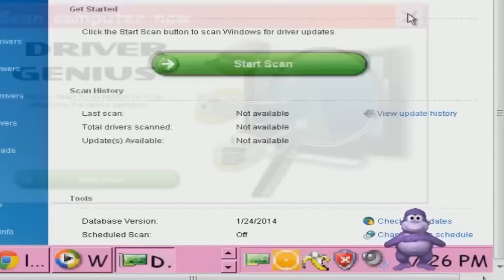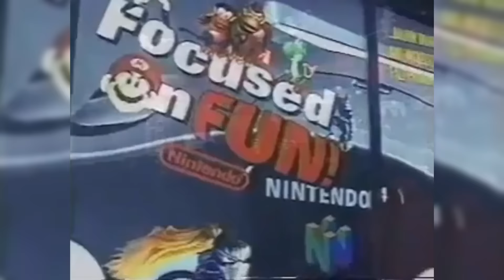La Historia de Mario's Madness V2 (PARTE 1) - Pepe el Mago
Descubre La Historia detrás de las Creepypastas de Mario's Madness V2 !!